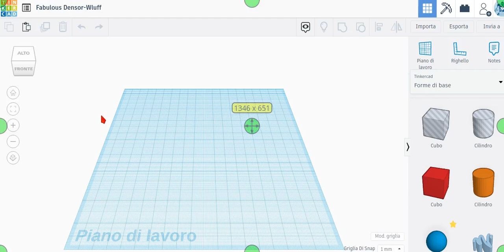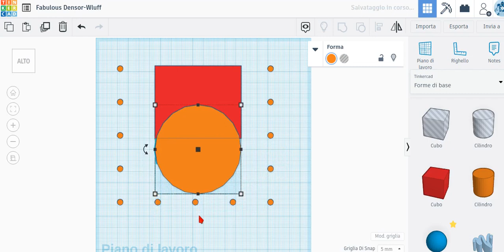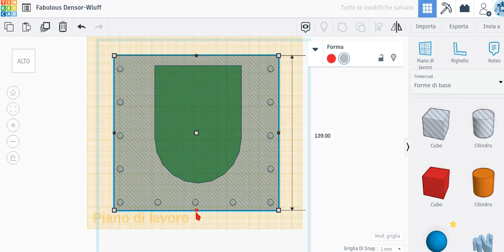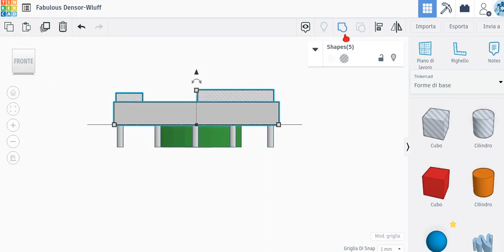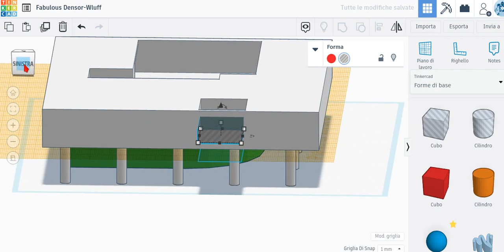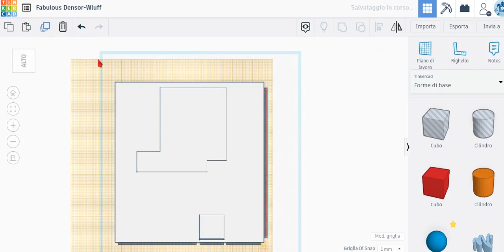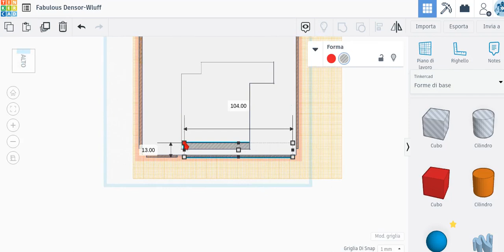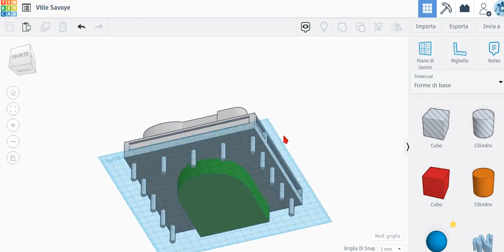Ville Savoye modellata con Tinkercad